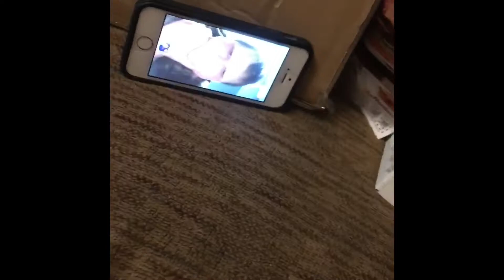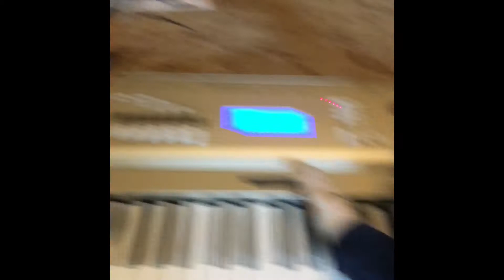Tommy’s hybrid pet